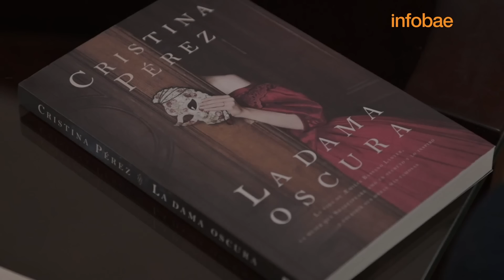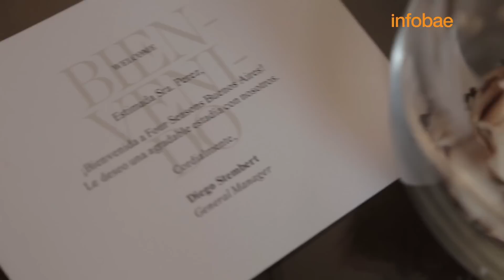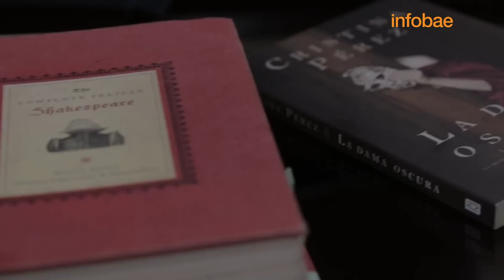Cristina Pérez: “Después de la crisis que viví a los 15 jamás volví a ser la misma”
Creció “con infancia desgarrada”, queriendo ser Madonna entre libros de adultos, pocos recursos y muchas certezas. Leyó la Biblia entera, enfrentó a la Madre Superiora y renunció a su colegio. Fue “la chica rara” a la que intentaban hacer sentir “la peor de todas”. Se independizó con 14 y con 19 ya informaba al país. Aprendió a relacionarse con sus miedos y el dolor, por la salud de sus padres. Rechazó la maternidad y el matrimonio, pero jamás al amor y hoy dice estar viviendo su pasión “más épica” con Luis Petri.